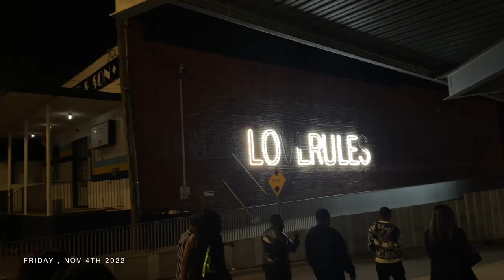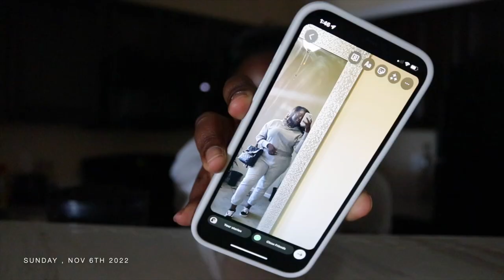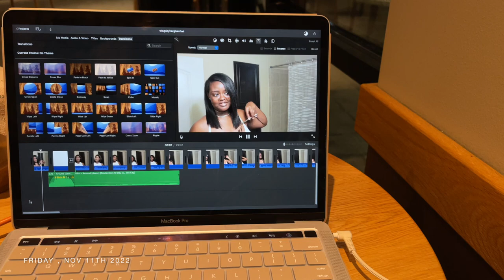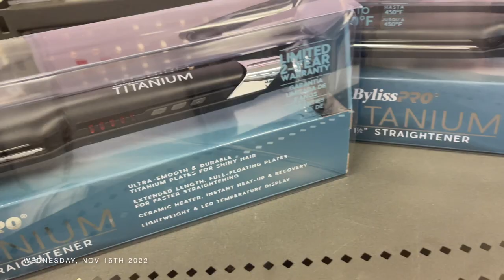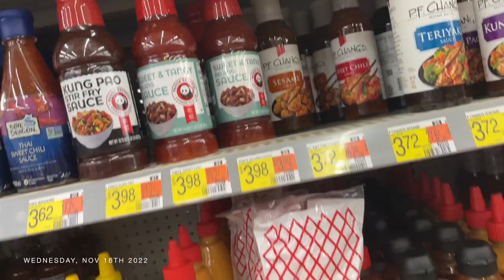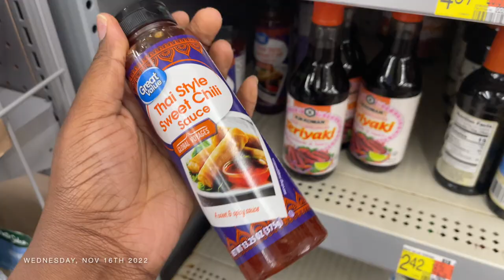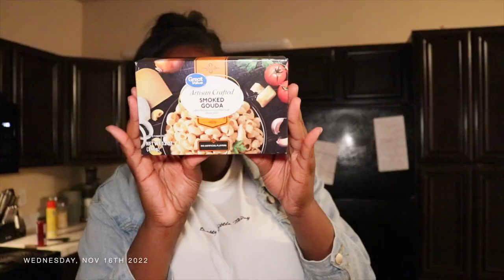KEEPING UP WITH SHANNY| TURNING UP W/ FRIENDS + NEW HAIR + APARTMENT UPDATES + FACETIME DATE & MORE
Hi Ywalllll ! This monthly vlog! I was doing the most lol * Im screaming ! I went to @nccentraluniv homecoming , had a content day and a much more. I hope you enjoy this vlog and Thank you so much coming back to watch! Ill try and link everything mentioned and shown in the vlog below!

Good molecules products
Grey waffle robe (sold out)
Heat protectant (I diluted with water which is why I’m spraying a lot)
Hair Dryer
Edge control
Edge brush
Serum used at the salon

◦ Hair Stylist - Trish C.

0:00 Opening montage , GRWM + Good Molecules skincare
4:54 Friday Nov. 4th 2022 | All Black Event
10:39 Saturday  Nov. 5th 2022 | On the yard  @nccentraluniv
16:31 Sunday Nov. 6th 2022 | Back in town , Cooking + Content Day
29:20 Tuesday Nov. 8th 2022 | Voting
30:52 Wednesday Nov. 9th 2022 | Errands
32:35 Thursday Nov. 10th 2022 | Editing  @starbucks
33:09 Friday Nov. 11th 2022 | Shopping H&M + Editing  @starbucks
36:03 Wednesday Nov. 16th 2022 | New hair products , Quick store run , New pots + Shoe Haul
58:57 Saturday Nov. 19th 2022 | Hair wash day  + Prepping hair for Install
1:03:06 Sunday Nov. 20th 2022 | Getting wefted Micro Links in Charlotte Nc
1:12:40 Monday Nov. 21st 2022 | Recap of my 15 hours In Charlotte Nc
1:23:24 Tuesday Nov. 22nd 2022| Ms. Bob the builder Apartment updates
1:25:48 Wednesday Nov.23rd 2022 | Art work
1:26:08 Last week of November was a Blur | Thank you for watching !